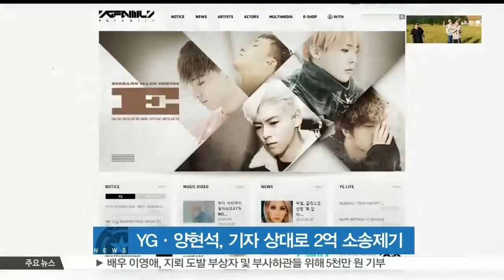YG-Yang Hyun Suk files 2 hundred million sues to sport journalist (YG·양현석, 스포츠지 기자 상대로 2억 원대 소송 제기)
YG엔터테인먼트와 양현석 대표가 모 스포츠신문 기자를 상대로 2억 원대의 소송을 제기했습니다.

18일 법조계에 따르면 YG와 양현석 대표는 최근 서울서부지법에 '모 스포츠신문 K 기자가 명예를 훼손했다'며 해당 기자를 상대로 각각 1억 원씩 총 2억 원의 손해배상 청구소송을 걸었는데요.

소속사 측은 해당 기자가 쓴 칼럼과 인터넷 기사 등에서 YG의 마약 사건과 관련해 제기한 의혹을 문제 삼으며, 자신들의 명예가 실추됐다고 주장하고 있습니다.

이에 대해 K 기자 측은 '전체 맥락을 보지 않고 일부 문장만 놓고 문제를 삼고 있다'며 반박했습니다.